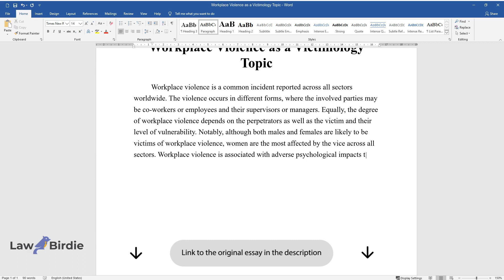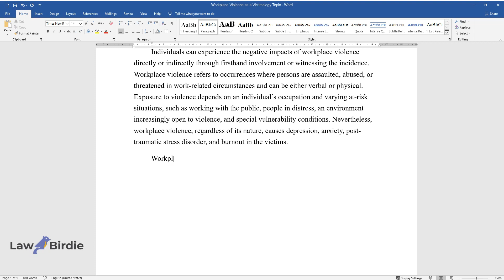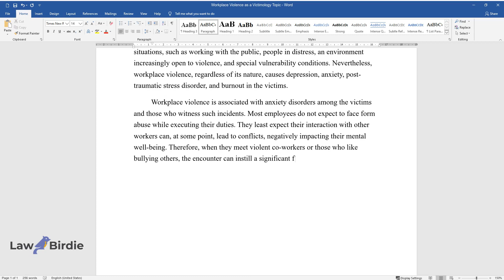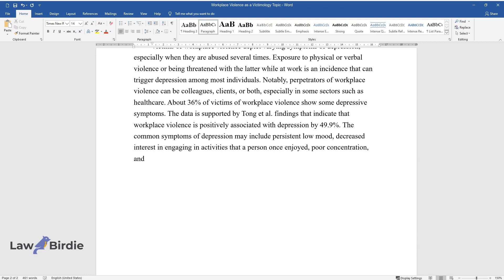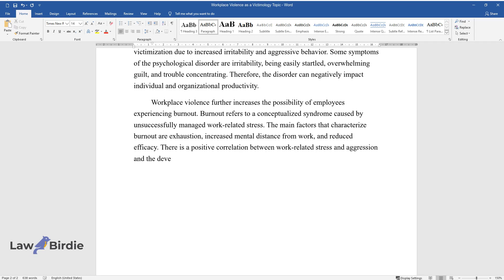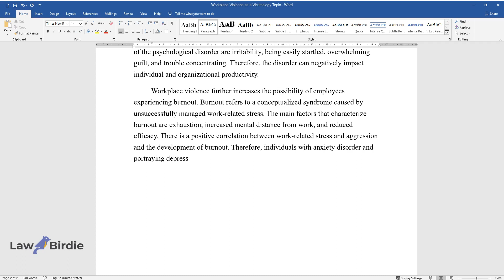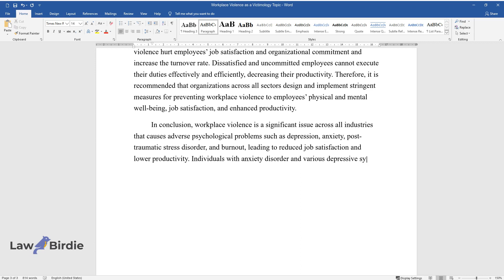Workplace Violence as a Victimology Topic - Essay Example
📝 Essay description: Workplace violence is a common incident reported across all sectors worldwide. The violence occurs in different forms, where the involved parties may be co-workers or employees and their supervisors or managers.

ℹ️ Subjects: Criminology & Crime Theory
ℹ️ Words: 873
ℹ️ Pages: 3

📚 Reference list:
Havaei, F. (2021). Does the type of exposure to workplace violence matter to nurses’ mental health? Healthcare, 9(1), 1-11. Web.
Jankovic, M., Sijtsema, J., Reitz, A., Masthoff, E., & Bogaerts, S. (2021). Workplace violence, post-traumatic stress disorder symptoms, and personality. Personality and Individual Differences, 168, 1-7. Web.
Kobayashi, Y., Oe, M., Ishida, T., Matsuoka, M., Chiba, H., & Uchimura, N. (2020). Workplace violence and its effects on burnout and secondary traumatic stress among mental healthcare nurses in Japan. International Journal of Environmental Research and Public Health, 17(8), 1-12. Web.
Shi, L., Wang, L., Jia, X., Li, Z., Mu, H., & Liu, X. et al. (2017). Prevalence and correlates of symptoms of post-traumatic stress disorder among Chinese healthcare workers exposed to physical violence: a cross-sectional study. BMJ Open, 7(7), 1-11. Web.
Tong, C., Cui, C., Li, Y., & Wang, L. (2019). The effect of workplace violence on depressive symptoms and the mediating role of psychological capital in Chinese township general practitioners and nurses: A cross-sectional study. Psychiatry Investigation, 16(12), 896-903. Web.